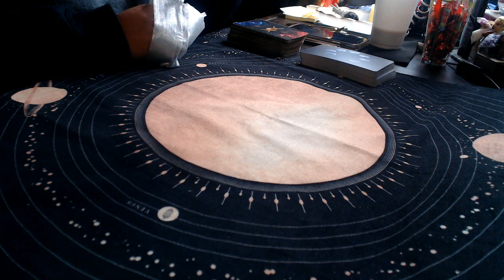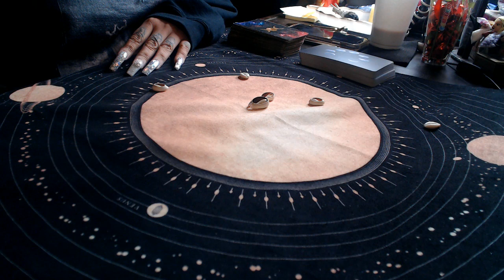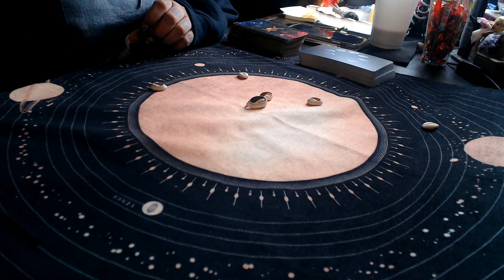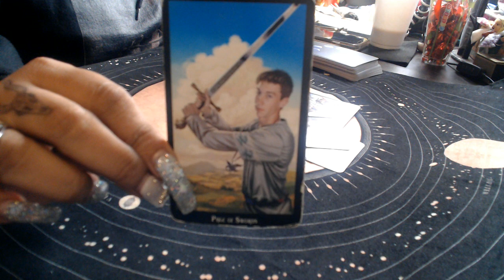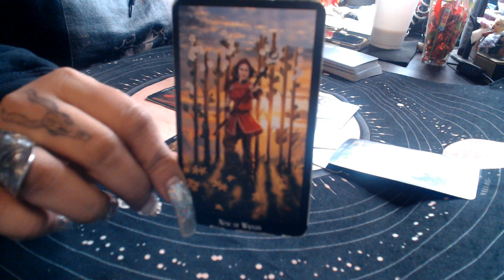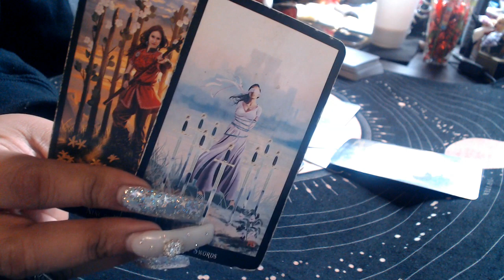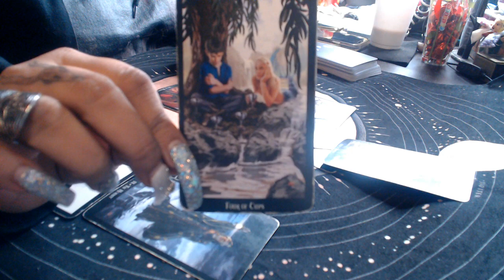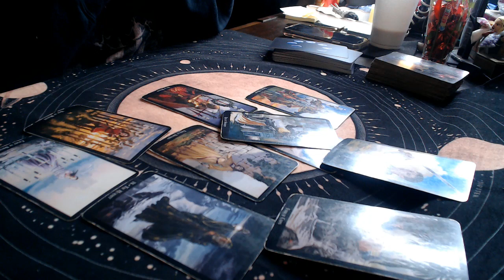Scorpio December Love 2019 "Conclusions"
3 Card Reading
30 Min Reading
1 Hr Reading